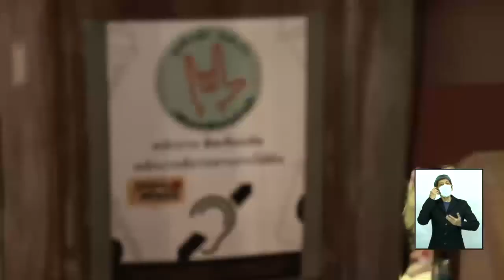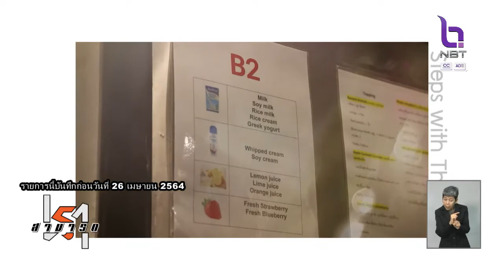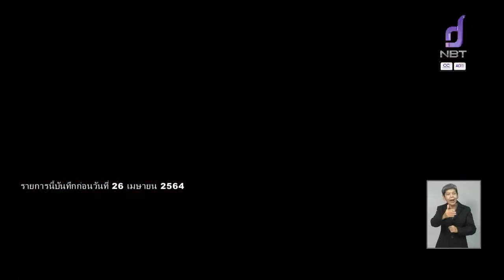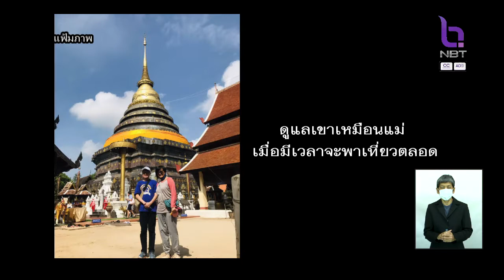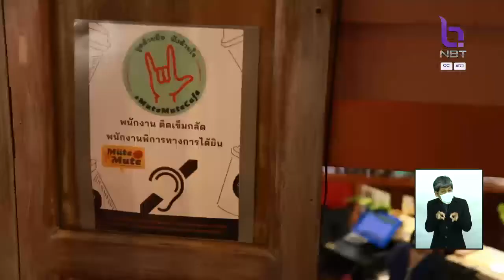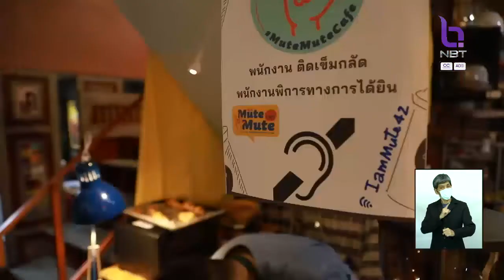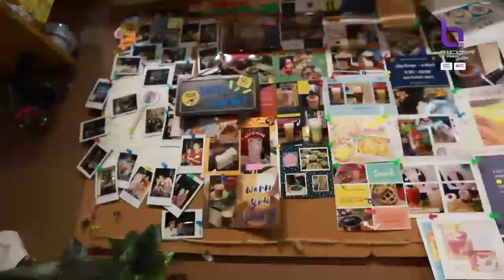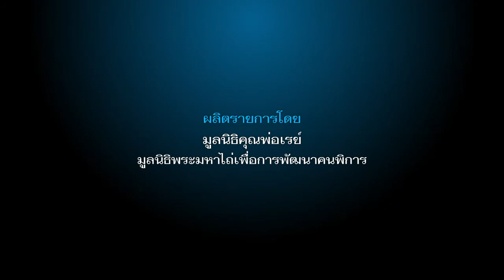เคียงบ่า เคียงไหล่ 10 ก.ค. 64